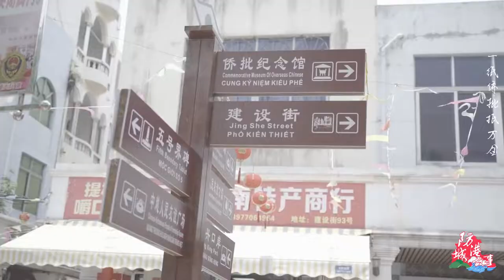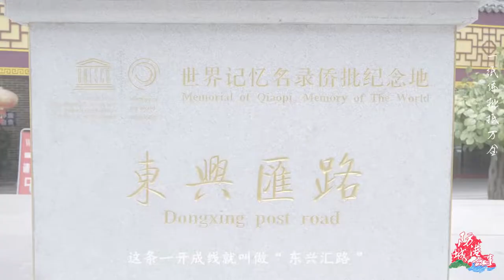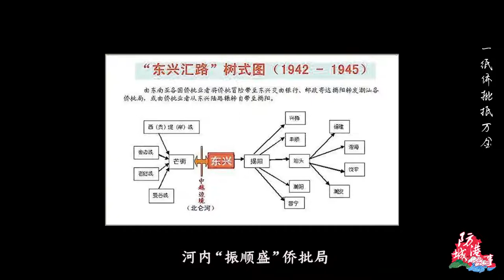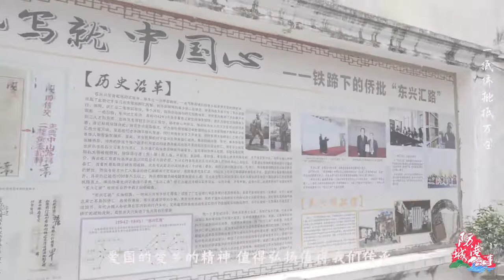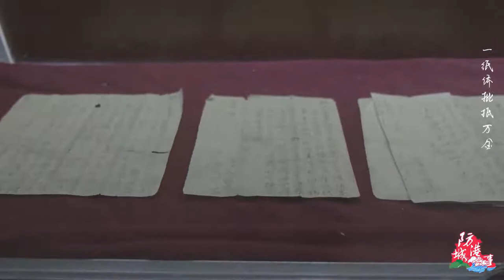China Story|Precious Remittance|Fangchenggang Story|Guangxi|一紙僑批抵萬金|防城港故事|中國文化|中國城市|廣西|Китай|Гуанси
The remittances and letters sent by overseas Chinese to China through non-governmental organizations at home and abroad are a special postal carrier that combines letters and remittances.

Guangxi people have a long history of going abroad. According to historical records, it can be traced back at least to the Han Dynasty, when Dongxing people went to Vietnam. After that, people in all dynasties emigrated to other places overseas. Some of them are engaged in business activities, making money and sending them back to their hometowns.

廣東潮汕和福建南部的方言把“信”稱為“批”，海外華僑通過海內外民間機構匯寄至國內的匯款和家書，是一種信、匯合一的特殊郵傳載體。

廣西人出國歷史遠源流長，據史書記載，至少可上溯至漢朝，那時候就有東興人赴越南居住。之後，歷代均有人移居海外其他地方。他們有的從事商業活動，拼命的賺錢寄回家鄉。

▼Подписываетесь на мой ВК  歡迎來VK找我玩 ▼